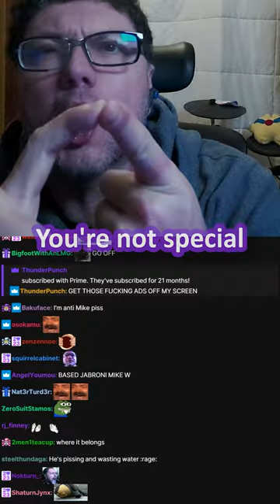Palworld Discourse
Mike malds about Twitter and the Palworld AI controversy

➤ Highlights @Jabroni_Mike
➤ Full Streams: @JabroniMikeFullStreams
➤ Clips: @jabronimikeclips